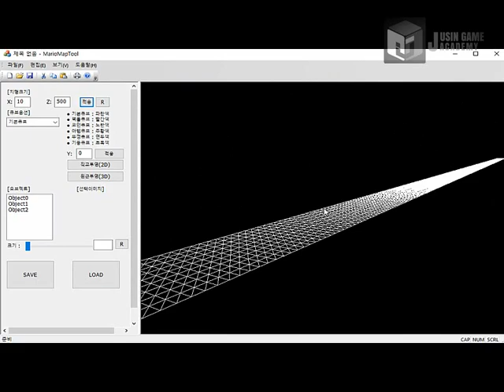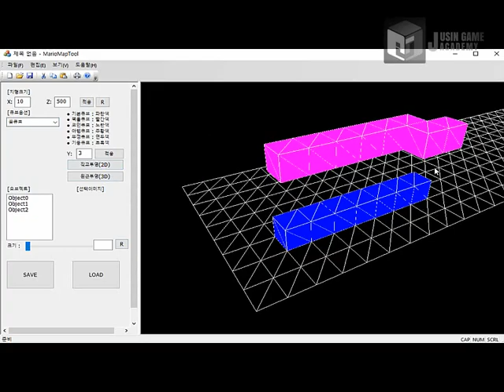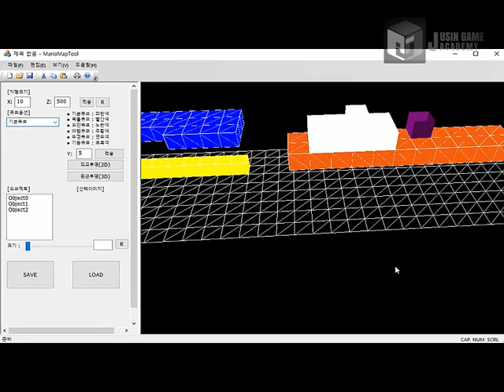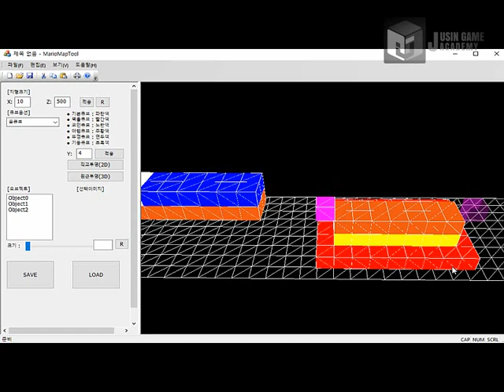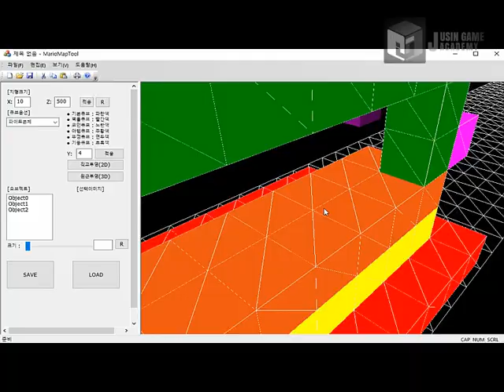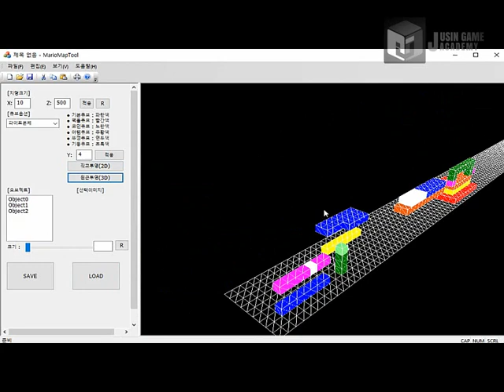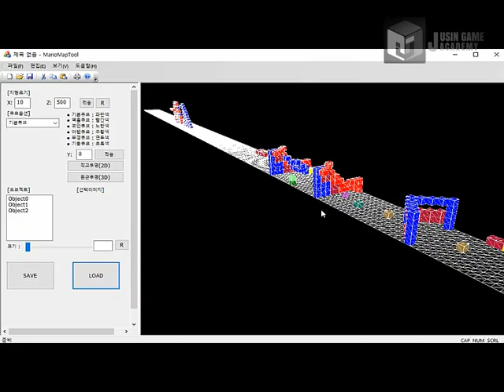[슈퍼마리오 모작]쥬신게임아카데미 게임개발학원 게임프로그래밍 6개월차 SR 팀시연회_69기 1조 작품_박연희 강진우 원지선_툴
쥬신게임아카데미 게임개발학원 게임프로그래밍 6개월차 SR 팀시연회_69기 1조 작품_박연희 강진우 원지선_툴